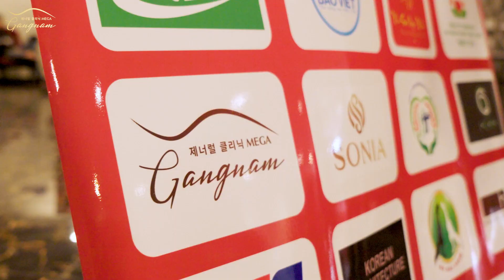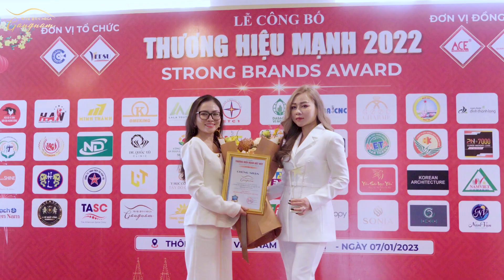NHÌN LẠI KHOẢNH KHẮC MEGA GANGNAM NHẬN GIẢI THƯƠNG HIỆU MẠNH ĐẤT VIỆT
NHÌN LẠI KHOẢNH KHẮC MEGA GANGNAM NHẬN GIẢI THƯƠNG HIỆU MẠNH ĐẤT VIỆT 2022

Sáng ngày 7/1/2023, PKQT Mega Gangnam vinh dự đón nhận giải thưởng "TOP 10 THƯƠNG HIỆU MẠNH ĐẤT VIỆT - LẦN VIII - NĂM 2022” do Viện Nghiên cứu Kinh tế Châu Á, Liên Hiệp Khoa Học Phát Triển Doanh Nghiệp Việt Nam tổ chức được phát sóng trực tiếp trên Đài Truyền Hình Kỹ Thuật Số Việt Nam (VTC).

Đây là chương trình tôn vinh các Doanh nghiệp mạnh Đất Việt, đạt nhiều thành tích ấn tượng trong hoạt động sản xuất kinh doanh và phát triển thương hiệu bền vững, nâng cao sức cạnh tranh trong thời kỳ hội nhập kinh tế, góp phần xây dựng hình ảnh thương hiệu quốc gia.

Hãy cùng Mega Gangnam nhìn lại những khoảnh khắc vinh danh đầy tự hào trong buổi sáng trao giải.
PHÒNG KHÁM QUỐC TẾ MEGA GANGNAM

🏦 Hệ thống Mega Gangnam tại Việt Nam
- Cơ sở 1: Toà nhà Mega Gangnam 454 Xã Đàn, Q. Đống Đa, Hà Nội
- Cơ sở 2: Toà nhà Mega Gangnam 29 Nguyễn Khắc Nhu, P. Cô Giang, Q. 1, Tp HCM
- Cơ sở 3: Tòa nhà Mega Gangnam 68 đường 3/2, P. 12, Q. 10, Tp HCM
- Cơ sở 4: Tầng 2 Khách sạn 5 sao Mường Thanh Luxury Sông Hàn, 115 Nguyễn Văn Linh, P. Nam Dương, Q. Hải Châu, Đà Nẵng